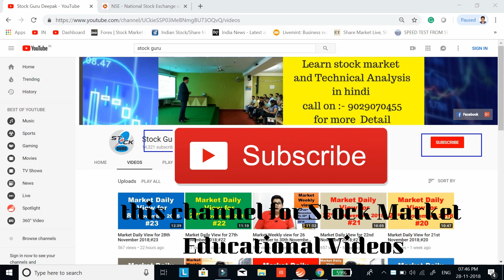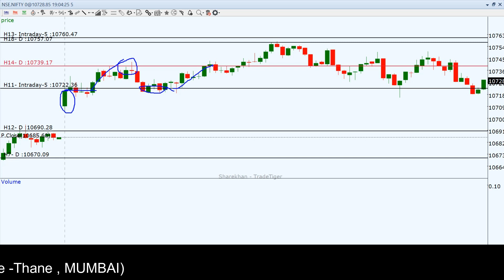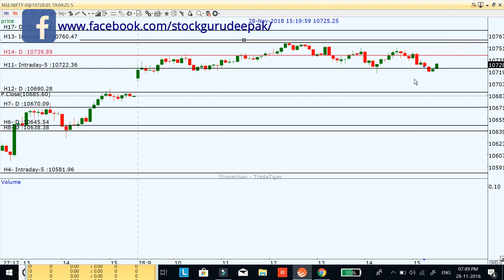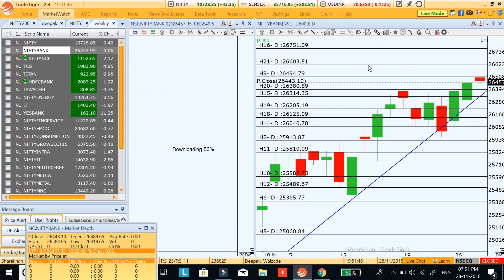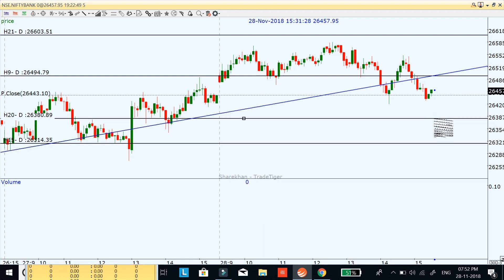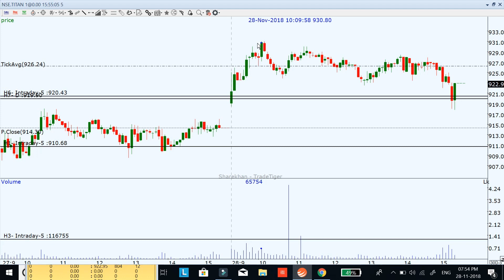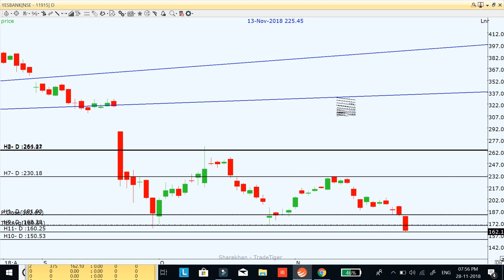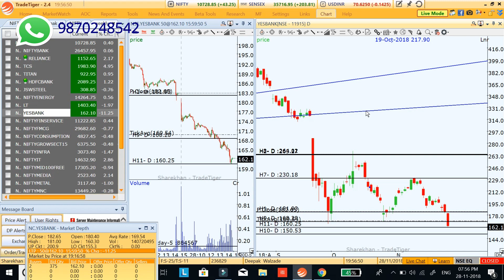Market Daily View for 29th November 2018;#24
Market Daily View for 29th November 2018;#24 in this video I explain my view on Nifty, Bank Nifty and stock for intraday